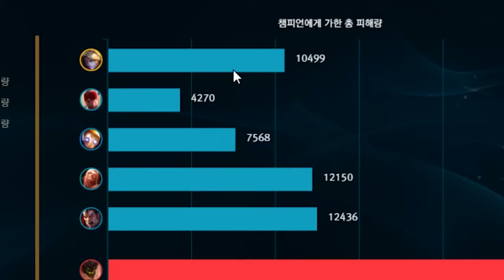[아이언]많고많은 야즈리얼 리얼고통!!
-영상후반에 추가적부분이 있어 추후 수정해 올리겠습니다! 죄송합니다!